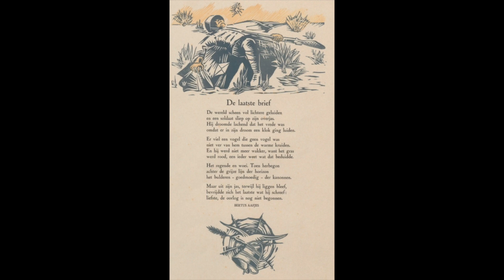Bertus Aafjes (1914-1993) De laatste brief (1940)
Anno 2022, Rusland heeft de Oekraïne nog nog niet binnengevallen, is dit gedicht weer angstig actueel. Het verscheen in 1940 in de bundel “Het gevecht met de muze”, dat voor de toen 25 jarige Aafjes zijn debuut was. De afbeelding, een prentkaart?, heb ik van waar ook meer over de onstaansgeschiedenis van dit gedicht is geschreven.

Met dank aan Jacques Klöters voor het mij attent maken op dit gedicht via een Facebook post.